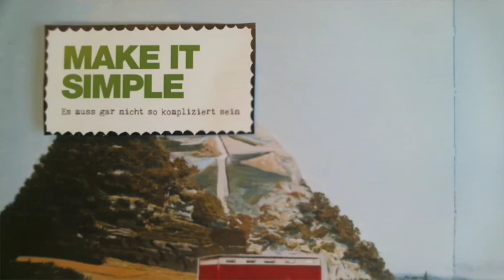Der innere Vulkan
Animationsfilm nach Neo Rauch: Sommer (2001)